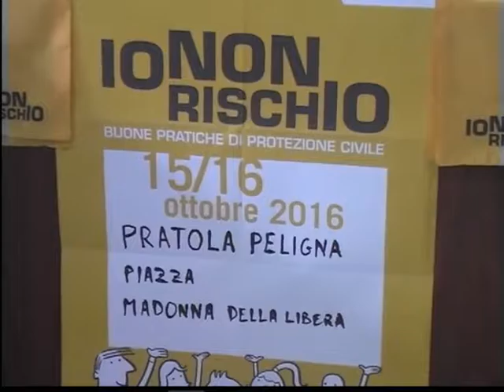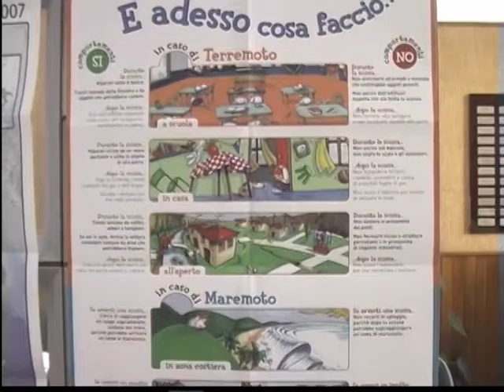COSA FARE IN CASO DI TERREMOTO, IO NON RISCHIO FA TAPPA A PRATOLA